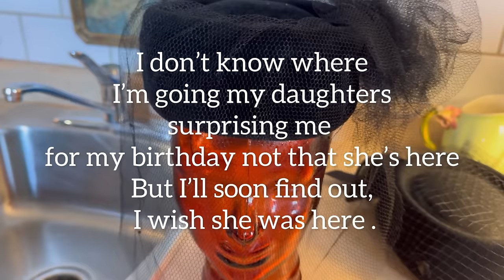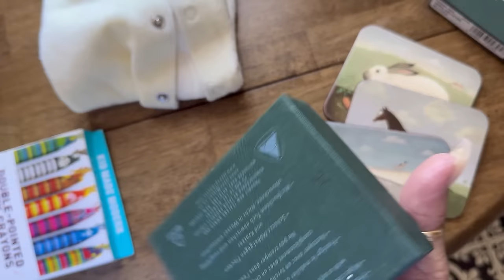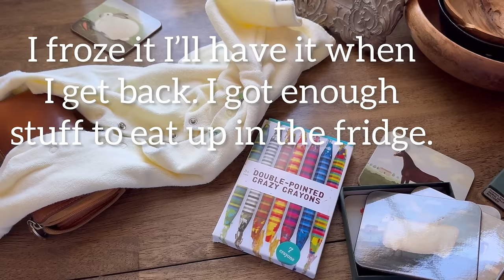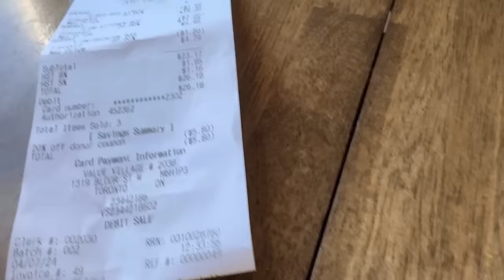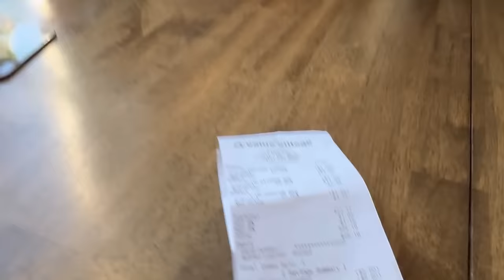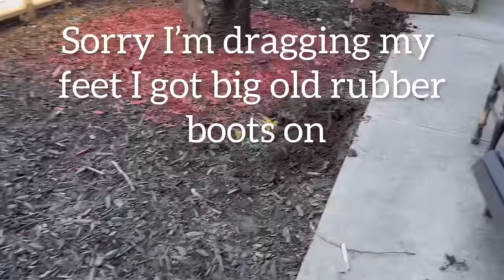Amazing what you can get done in one day.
Good day my beautiful people I’m leaving to go to Alberta and I have lots of little loose ends to tie up…
I am going out and I’m going to make a full day of this, need to open up the garden, running to meet a subscriber, preparing a few hats to go out for my birthday.

pretty princess sexy times all the time.